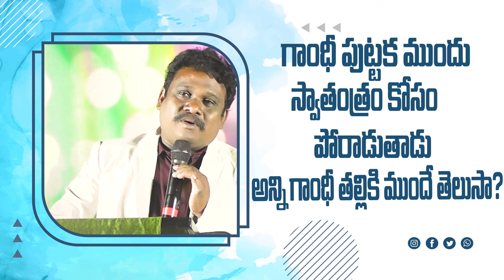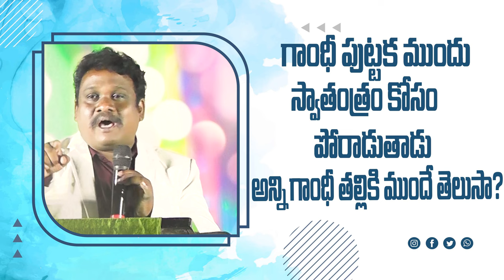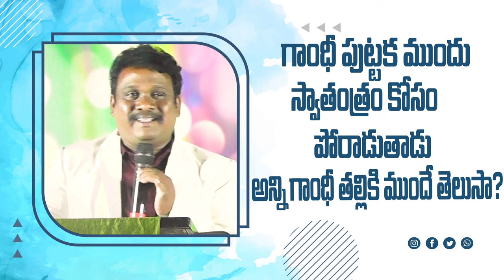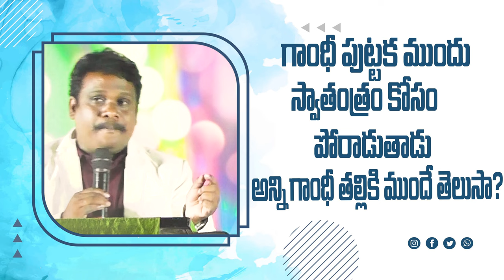గాంధీ పుట్టకముందు గాంధీ గారు స్వాతంత్రపోరటము కొరకు పుడ్డతాడు అని ముందె తల్లికితెలుసా?